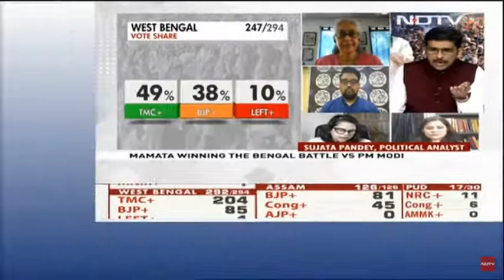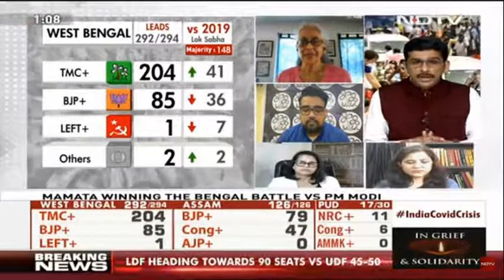Sujata Pandey on Mamata Winning the Bengal election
Sujata Pandey on Mamata Winning the bengal election Vs PM modi

Will the country survive this lockdown, how much is Corona affected by the government's | Awaaz adda

NEWS 24: Sujata Pandey on India’s COVID Crisis, It’s not time to play the BLAME GAME